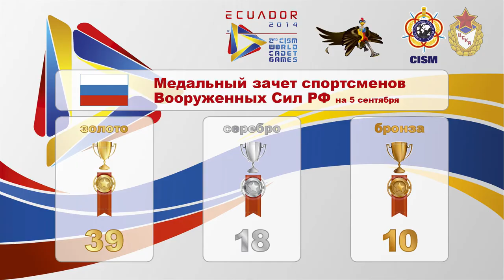Всемирные кадетские игры СИЗМ. День 4-й. Результаты команды РФ / CISM WCG. 4th day results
Всемирные кадетские игры. 30 августа по 05 сентября, Кито и Салинас (Эквадор)  / Mundial Cadetes /  World Cadet Games. 4th day results

Результаты 4-го дня сорвнований российских курсантов на сайте CSKA.ru - Официальный сайт ФАУ МО РФ ЦСКА

Подробные результаты соревнований на сайте World Cadet Games | Ecuador 2014 | Results